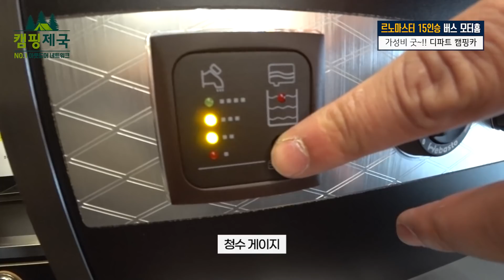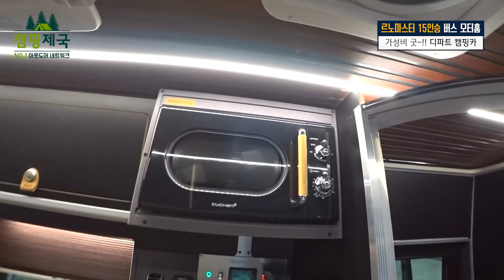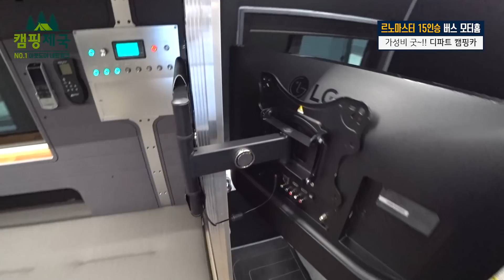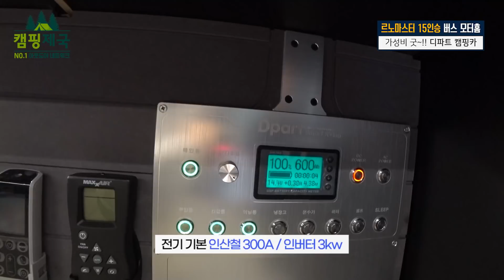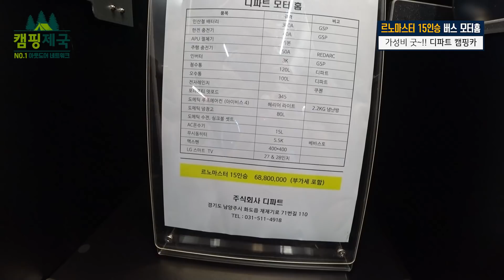이정도 품질인데~이 가격 가능한가요?? 대박이네요~!!한정수량이랍니다!!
주소: 경기도 남양주시 와부읍 석실로408번길 42